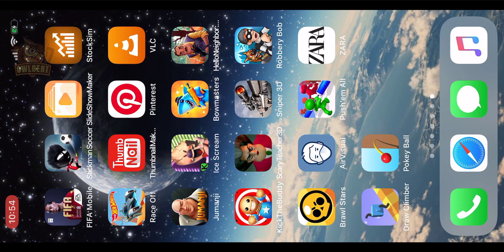Bowmasters - Gameplay Walkthrough Part 10 - Mime +More VIP Characters Played (iOS)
Bowmasters - Gameplay Walkthrough Part 10 - Mime - the silent assassin +More  Vip Characters Played (iOS)

• 60+ INSANE CHARACTERS from all dimensions absolutely for free!
• ONLINE MULTIPLAYER!
• 60+ DIFFERENT WEAPONS for total mayhem, awesome fatalities with rag-doll physics!